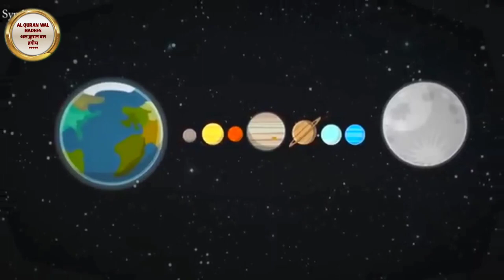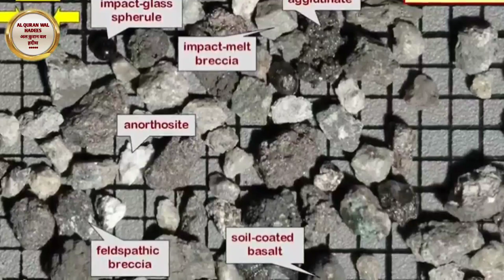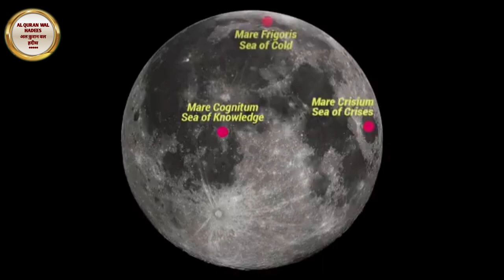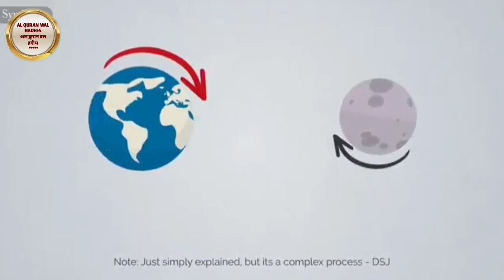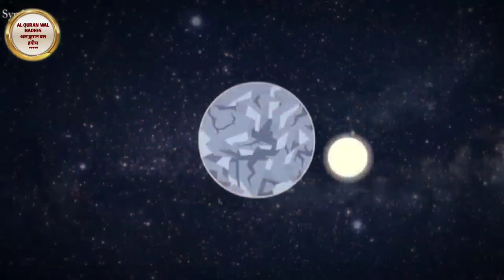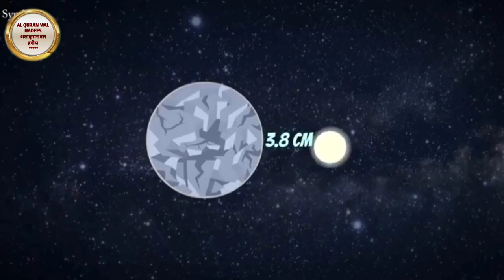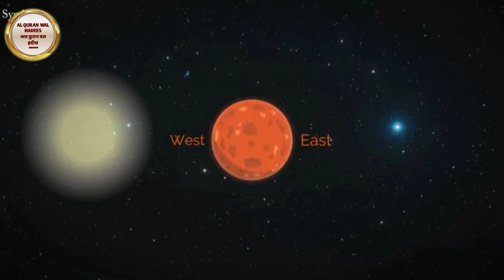space travel | islamic information |अंतरिक्ष यात्रा | islam and Science |The Moon Landing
Description
Space Travel |अंतरिक्ष यात्रा |Islam and Science |The Moon Landing live

Welcome back to the another video on Al Quran Wal Hadees Space Travel |अंतरिक्ष यात्रा |Islam and Science |The Moon Landing live

About

Is Video me Space Travel |अंतरिक्ष यात्रा |Islam and Science |The Moon Landing live ka bayan Science ki roshni me samjhane ki koshish ki gayi hai kese hum ne chand moon par qadam rakhe apolo 11,12,13,ne moon landing ki spece craft kese chalta hai aur spece yani hamari kaynat ke safar par aap ko lekar jaenge sun yani suraj par bhi aao ko lekar chalenge and Islamic Information Scientific tarike se dikhai hai

Jazak Allah Hu Khaira